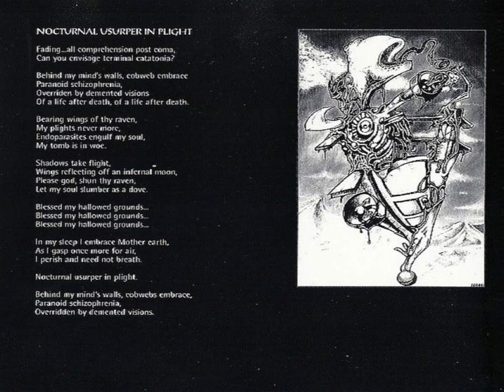Psychic Pawn – Decadent Delirium (1994) full album *Lyrics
1. Descent To Avernus
2. Improbital Intemperence Infinite (6:07)
3. In Limbo - Phobic Premonitions Decomposed (9:49)
4. Disgorged Suppuration (15:51)
5. Nocturnal Usurper (21:59)
6. Crown Of Thorns (28:03)
7. Famine Of Egypt (29:41)
8. Cryptorium Of Enchantment (33:57)
9. Catalystic Winter (39:08)

Steve Dorssom : Drums
Micha Kite : Guitars
Bobby Chavez : Vocals/Bass
Doug Notter : Guitars